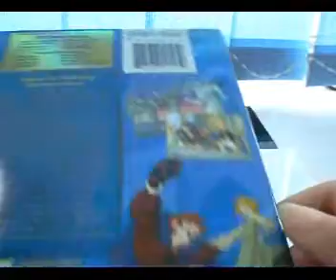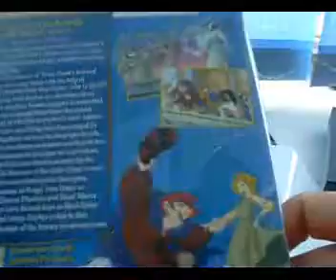The Hunchback of Nother Dame 2.wmv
disney offers on dvd-fan,only $3 for each.It with a very nice slip case outside,the case is shining ,your kids will like it.